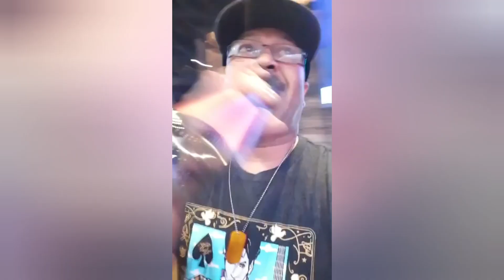DARYL'S KARAOKE THERAPY - PRINCE TRIBUTE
Singing Pop Life and Raspberry Beret on his birthday. Kudos to @KaroakeDMV